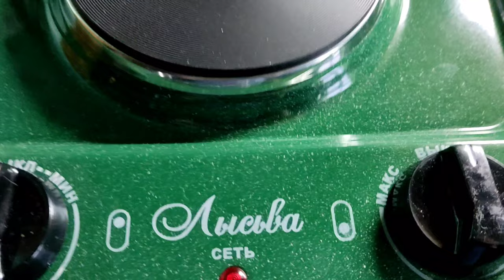❄ Наши уДачные уютные выходные 🛖 11-12 декабря 2021 🎄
Мы на даче